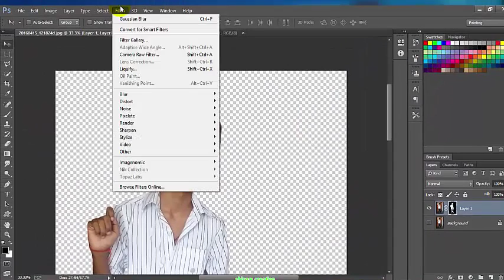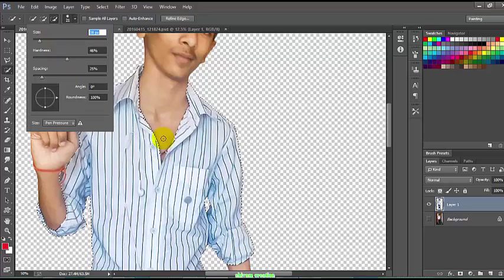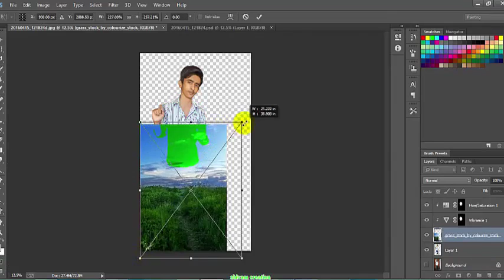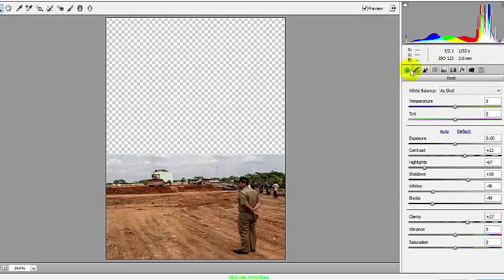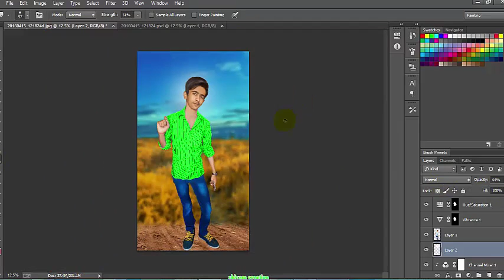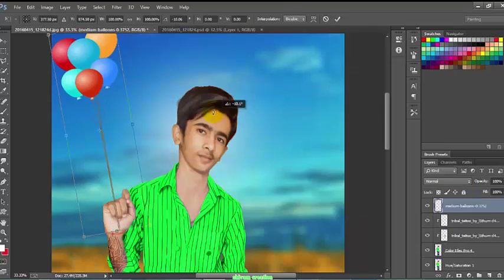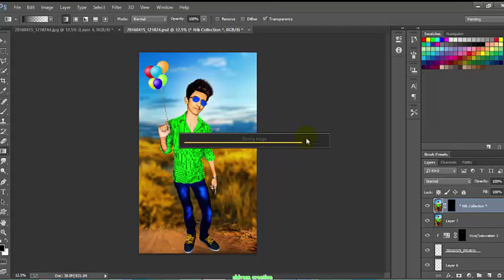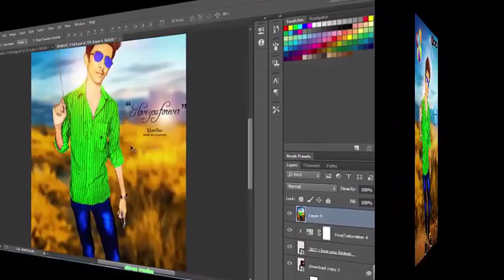Photoshop tutorial | Baloon manipulation effect .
✔Hey guys welcome to my new photoahop tutorial..